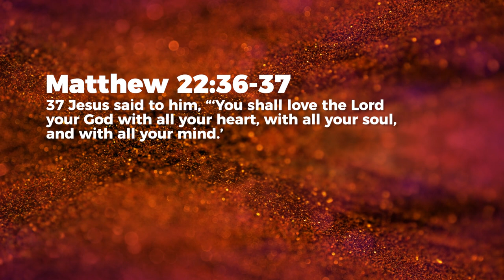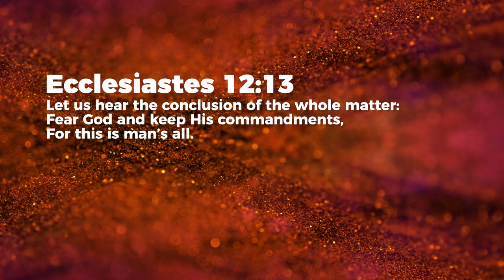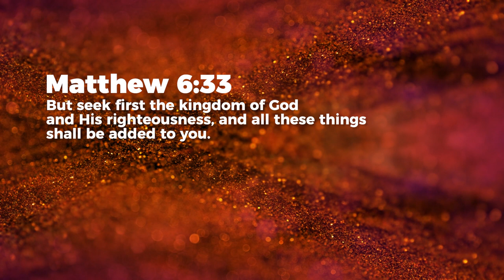What Is The Greatest Commandment?- Jeyakumar Isaiah | Daily Devotion, April 18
Today's Daily Devotional: What Is The Greatest Commandment?